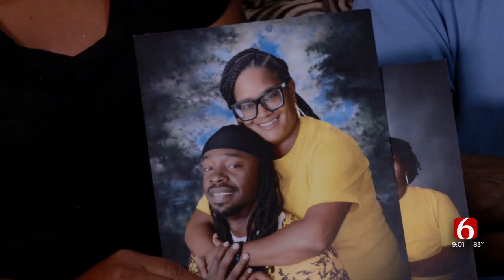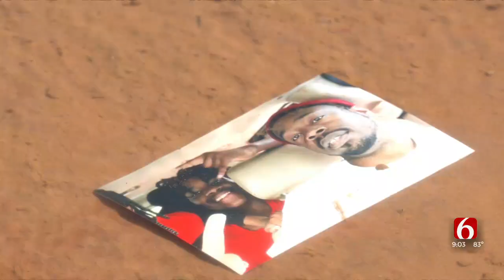Tulsa Woman Grieves Loss Of Husband, Son In Keystone Lake Drowning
A Tulsa woman is grieving after her son and husband drowned during their family Fourth of July celebrations at Keystone Lake.

"These are all the kids, just missing two. There's Jamarious," said Kenisha Richardson, looking through old family photos.

"I can go back to the day that we took the pictures and how Jamarius was being goofy and playing around. Him and his dad, they were always goofy," she said.

The photos help her family remember the good times, but now they also bring pain.

"He was [...] I'm sorry [. ] he was a great kid," Kenisha said, thinking about her 14-year-old son, Jamarious.

Kenisha and her family were swimming at a new spot on the lake, Appalachia Bay, on the Fourth of July.

"I was just telling him let's go back up because we don't know how deep it's going to get," she said.

Kenisha was swimming with her husband Nathaniel when she lost her glasses before hearing Jamarious.

"I didn't see him no more, so I'm trying to stay above water or whatever to swim. And then I hear my son saying, 'Help me, momma. Help me.' And I couldn't help him because I was drowning myself," Kenisha said.

Nathaniel swam towards Jamarious, but they both went under the water.

"I would have never gone to that lake if I knew something like this was going to happen, never. I wish I would've just went to the lake that we knew," Kenisha said looking back.

Although she knew she couldn't change the past, Kenisha wished she could have told Nathaniel and Jamarious she loves them, just one more time.

"I would tell them I love them. I love them so much. I miss them. And I'm so sorry that this happened," she said.

Kenisha said she thinks she would have drowned in the lake too if it wasn't for a stranger who pulled her and her other children to shore. She said she's thankful for that person for trying to save Nathaniel and Jamarious too.